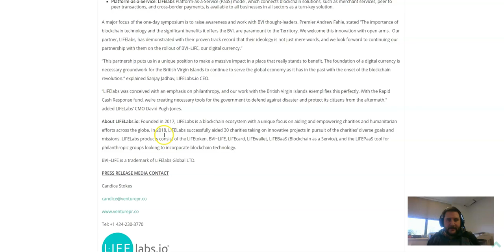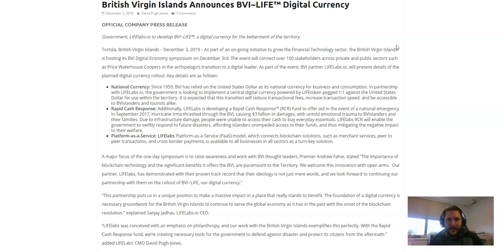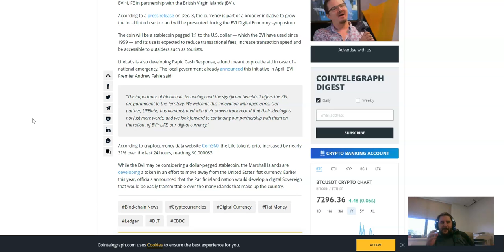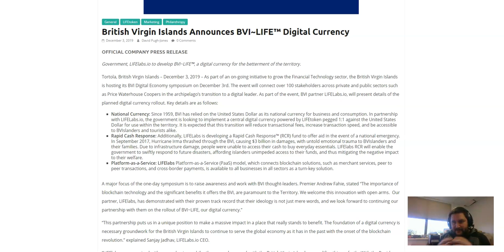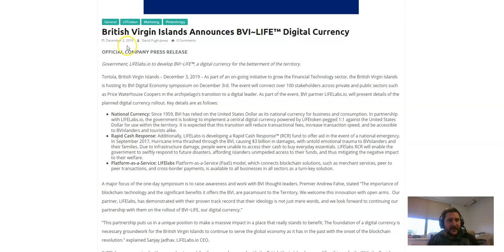British Virgin Island is Going Crypto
This is part of a bulk upload. See the blog with all video updates